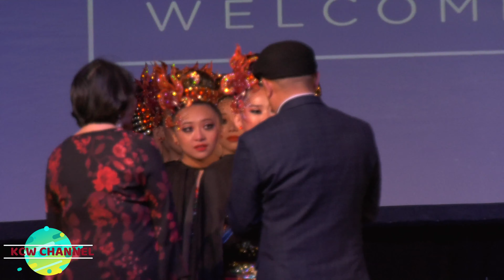Dancing Competation Final Round (Hmong Fresno New Year 2020 Jan 4,20)Zoo Saib kawg Nkaus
Fresno New Year 2020, Dancing Competation Final Round.  Mr. Mitch Speech to all Dancers, he will increale price to all Compeation.  Remember.